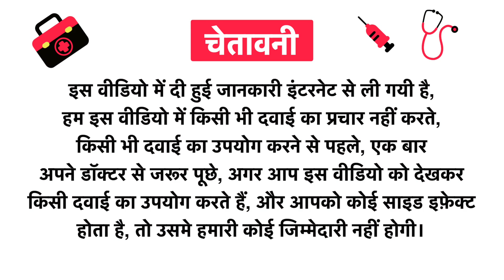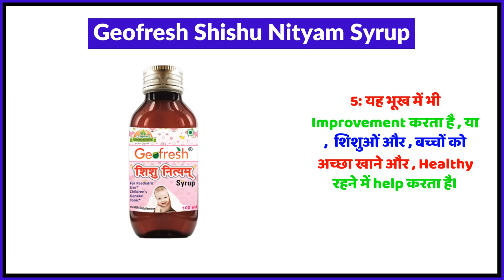Geofresh Shishu Nityam Syrup Uses in Hindi | Side Effects | Review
Geofresh Shishu Nityam Syrup Uses in Hindi | Benefits | Side Effects | Dose